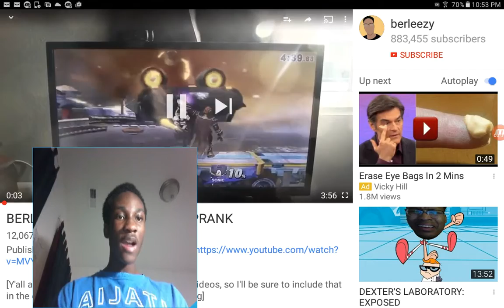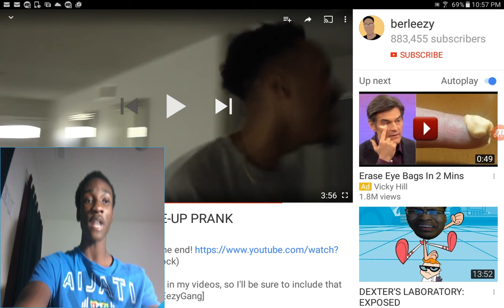BERLEEZY'S MIRROR WAKE-UP PRANK REACTION!!!